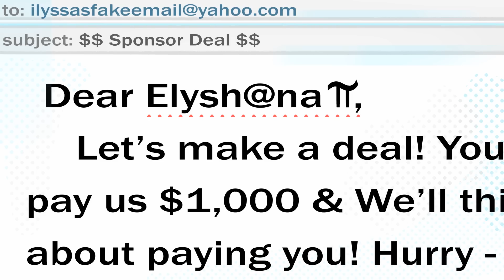Why I don't use my real name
PROGRAMS USED:
▶ ToonBoom Harmony Premium - to animate
▶ Adobe Photoshop CC - background art / thumbnail
▶ Cintiq 16 Pro - screen tablet (but I recommend basic cheap pen tablets from Wacom)
▶ Adobe Premiere CC - to edit and compile

- I'm sorry, I'm not available to do lines for videos anymore; I've gotten really busy :(

- I am NOT looking for animation or video help! I appreciate your kindness. I'm not in a place where I need to hire people, not even for free.